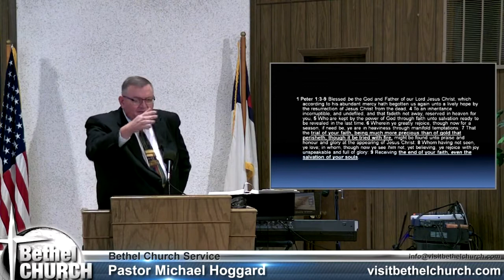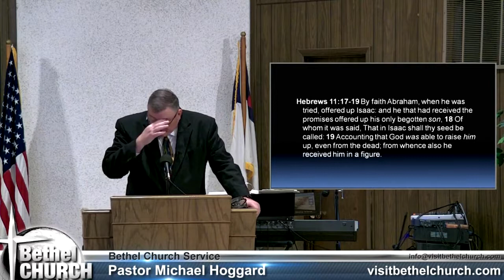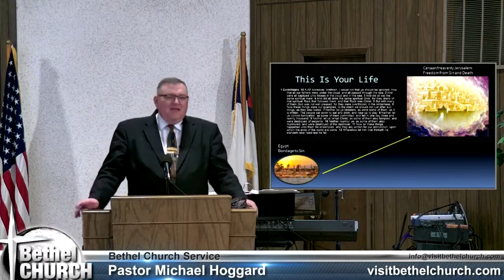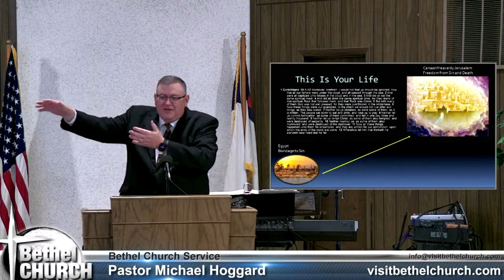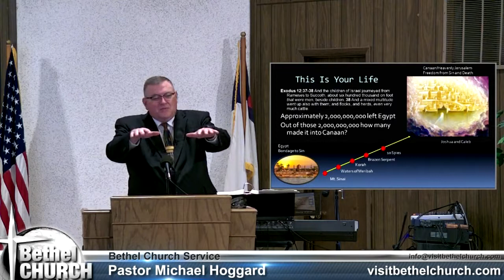This is your life.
By, pastor Michael Hoggard.